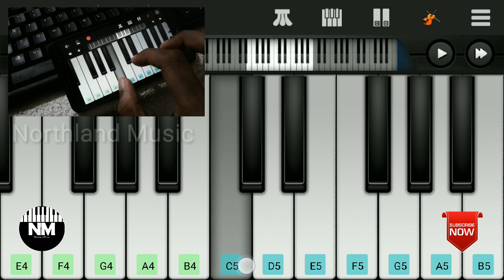Charlie BGM | Dulqer Salman | Perfect Piano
Malayalam Movie Charlie BGM mobile Piano
Music App: PErfect Piano
Editing App: Kine Master
Device : Redmi Note 3
Malayalam movie Charlie BGM
Dulqer
Parvathy
Tovino

NORTHLAND MUSIC